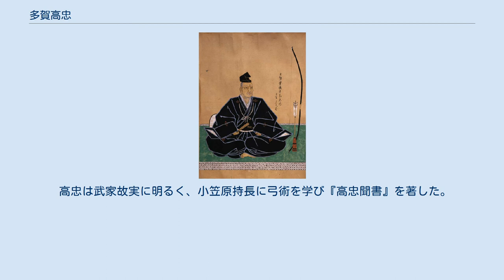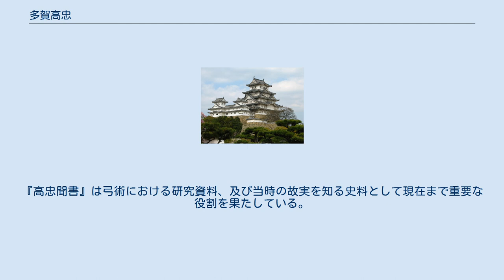多賀高忠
多賀 高忠（たが たかただ）は、室町時代後期から戦国時代前期の武将。
京極高数の子。
多賀氏の一派・多賀豊後守家当主で近江京極氏の重臣。
2度にわたって室町幕府京都侍所所司代を務め、名所司代として知られる。
 通称は新左衛門、あるいは官位である豊後守。
法号は宗本（むねもと）。
号は大源（たいげん）。
 主君の京極持清は従兄でもあり、その片腕として活躍した。
寛正3年10月5日（1462年10月27日）に京都侍所所司代を任ぜられ、土一揆鎮圧と治安維持で名を挙げた。
しかし文正元年（1466年）12月、持清が延暦寺と衝突して失脚すると共に解任された。
翌応仁元年（1467年）に応仁の乱が勃発すると、持清と共に1万の兵を率いて細川勝元ら東軍に属し、西軍の六角高頼らを圧倒して山城に如意岳城を築いた。
文明元年（1469年）には六角氏の本拠である観音寺城を一時制圧して、8代将軍足利義政から直々に感状を授けられた。
 翌年に持清が病死したため持清の子の政経を庇護擁立し、西軍側の京極高清、京極政光、六角高頼、多賀清直・宗直父子らの勢力に対し一時は優勢を保つも、文明4年（1472年）に敗走し、政経と共に越前国へ逃れた。
文明7年（1475年）に京極氏所領の出雲国の国人を擁して再起し、六角高頼らと戦って勝利を納めたが、西軍の土岐成頼と斎藤妙椿、斯波義廉が六角の援軍に付いたことにより劣勢となり、三沢氏ら有力国衆も戦死して敗退した。
 文明9年（1477年）に応仁の乱が終結したが、その後も本拠である近江犬上郡甲良荘下之郷（現在の滋賀県犬上郡甲良町下之郷）には復帰できず、京都での隠棲生活を余儀なくされていた。
文明17年4月15日（1485年5月28日）、室町幕府に召されて2度目の京都侍所所司代を任ぜられると、幕命を受けて山城国内の土一揆を鎮圧し、京都市中の再建にも尽力していたが、翌年に死去した。
享年62。
墓所は京都市下京区堺町の宗仙寺にある。
子孫は室町幕府に仕え、近江高島郡に拠点を移した。
 高忠は武家故実に明るく、小笠原持長に弓術を学び『高忠聞書』を著した。
『高忠聞書』は弓術における研究資料、及び当時の故実を知る史料として現在まで重要な役割を果たしている。
この他に和歌・連歌にも通じるなど、当時の知識人の1人であった。